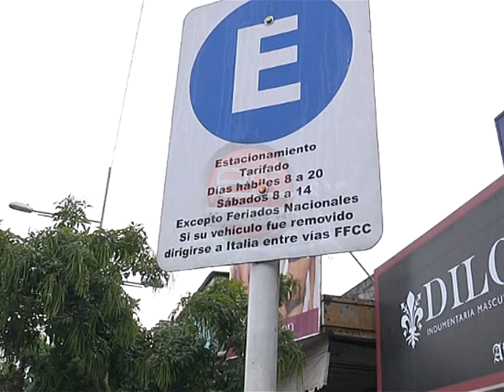Edición Central - Estacionamiento Feriados